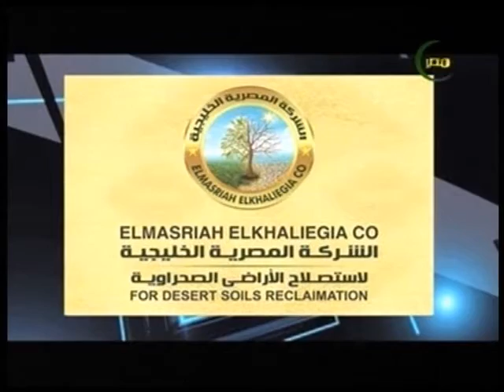مصر_الزراعية لقاء الدكتور ايمن السيد رئيس الإدارة المركزية للتيليمترى مع محمد ترك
مصر_الزراعية لقاء الدكتور ايمن السيد رئيس الإدارة المركزية للتيليمترى مع محمد ترك فى برنامج الحصاد